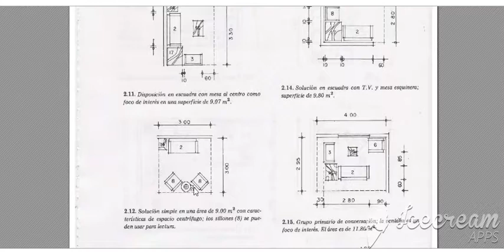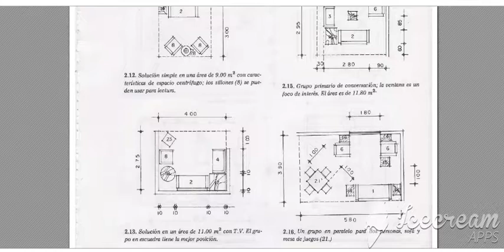Organizaciones de Salas